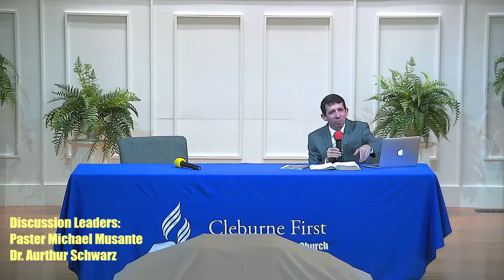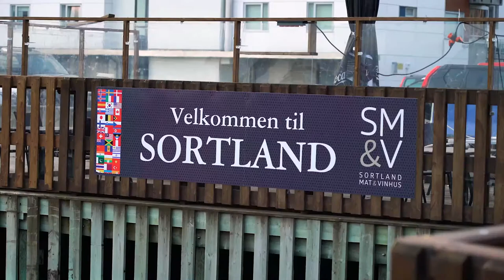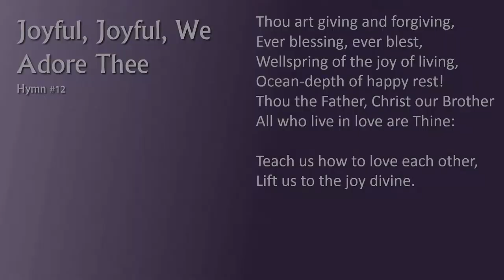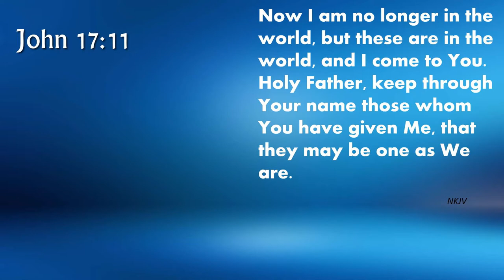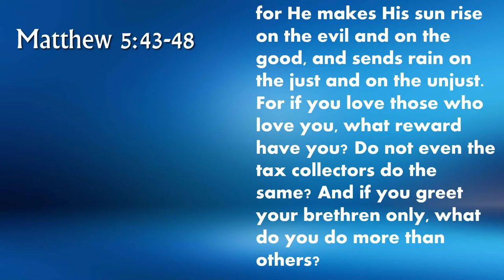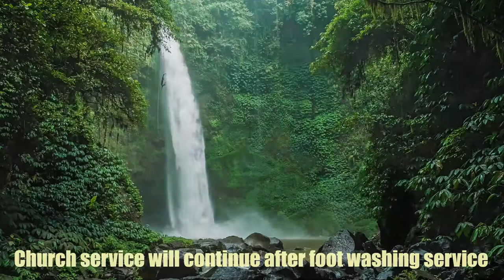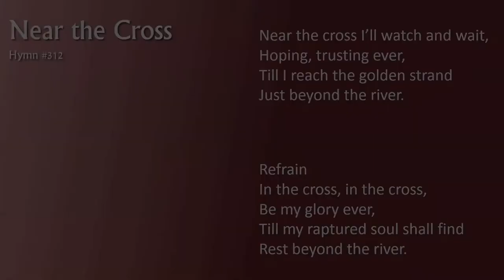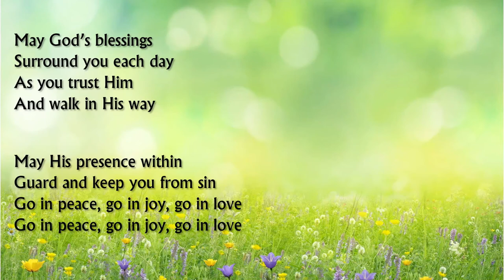June 27, 2020 - Sabbath School & Church - Unity in Diversity